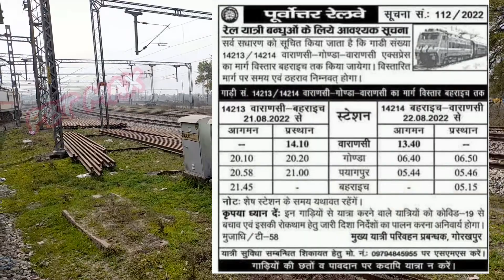22 August se बहराइच से वाराणसी के बीच में चलेगी नई ट्रेन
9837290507 video bhej sakte hai